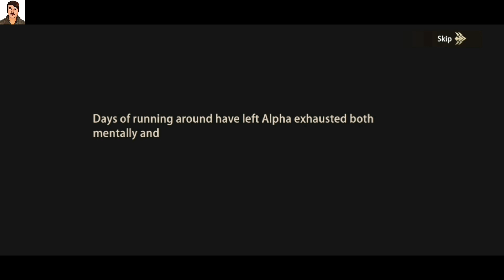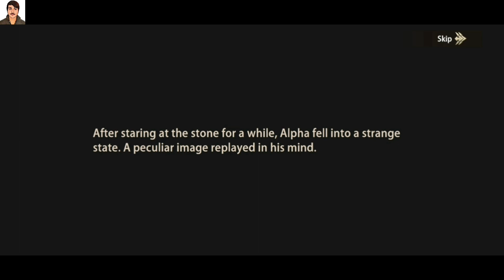FIGHT BETWEEN TWO WOLFS thewolf #3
FIGHT BETWEEN TWO WOLFS

Welcome to GAMSTER  BEAST

Game Information:
Made in California
By Gamez Technology Pvt. Ltd.